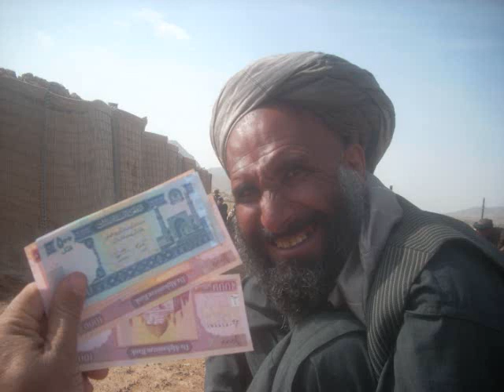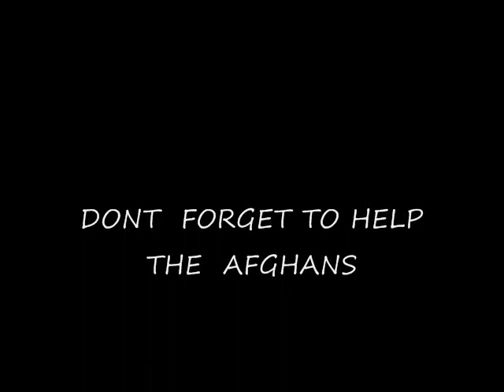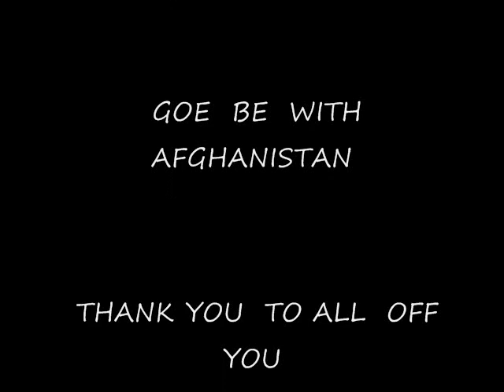FAHIM FAZLI AUTHOR OF "FAHIM SPEAKS"AT OPIUM FIELDS IN AFGHANISTAN WITH US MARINES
AFGHANS ACTOR FAHIM FAZLI SAYS NEED  YOUR  HELP. TO GET RID OF THE OPIUM.The Battle For Helmand